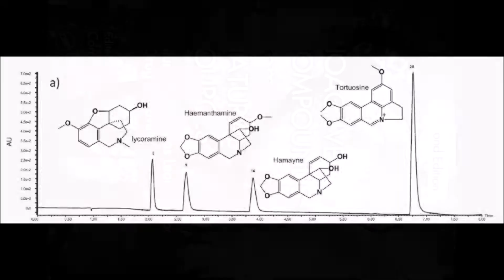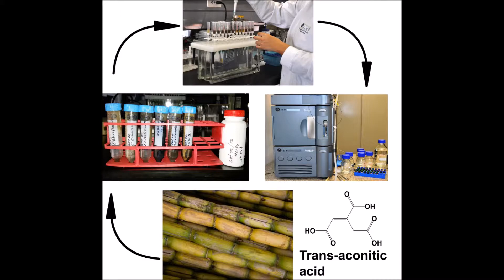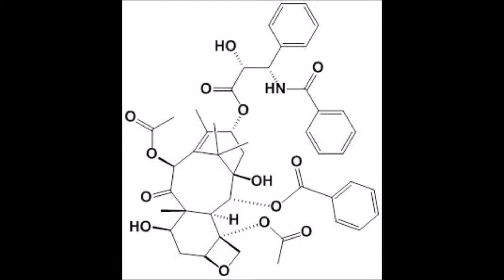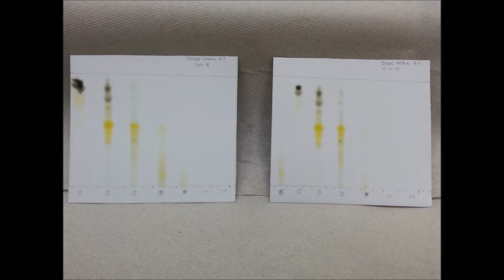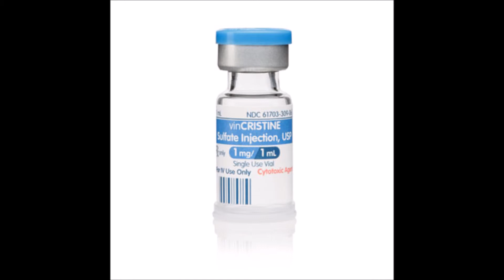Icesi Interactivo 2015